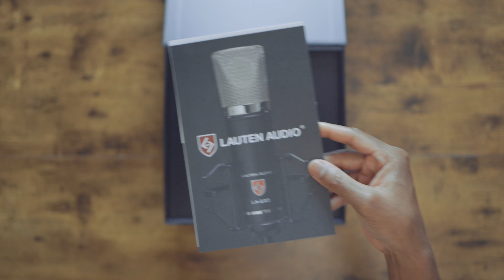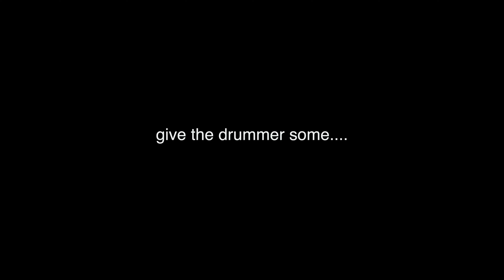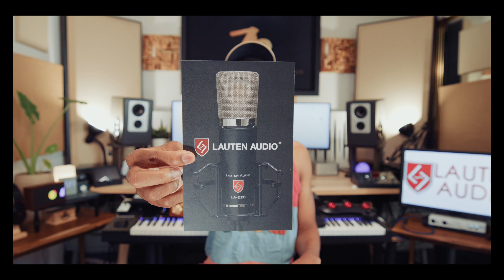Lauten Audio Just Keeps Knocking It Out of the Park...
Here we take a look at Lauten Audio's LA -220

Gear I use:

Interfaces:

Apogee Symphony Desktop:

Apogee Groove:

Universal Audio Apollo  Twin X4

Apollo X8

Antelope Audio Pure 2

Audient id4

Audient id14:

SSL 2+

Headphones:
ATH m50x:

Audeze LCD-X

DT 990 (Sonarworks Calibrated)

DT 770

Slate VSX

Microphones:
Lauten Audio Atlantis:

Warm Audio WA-8000:

Austrian Audio OC818:

Austrian Audio OC16:

Lewitt LCT 940

Townsend Labs Sphere L22

Shure SM57 Dynamic Mic

Shure SMB7 Dynamic Mic

Outboard:

Neve 517

Neve 535

Alta Moda Hippo

TK Audio BC501

SSL Fusion

Warm Audio Bus Comp

Monitors:
Barefoot Sound Footprint 02:

Adam Audio A77x

Adam Audio A44H

Eve Audio SC307:

Krk GoAux 3:

Kali Audio LP-6:
Footprint 02

Focal Solo Be

Avantone Mixcubes

Beats Pill+

Behringer KS10

Drawmer MC3.1

Other
Softube Console 1

Softube Fader 1

Solid State Logic UC1

Faderport Single

Faderport Classic